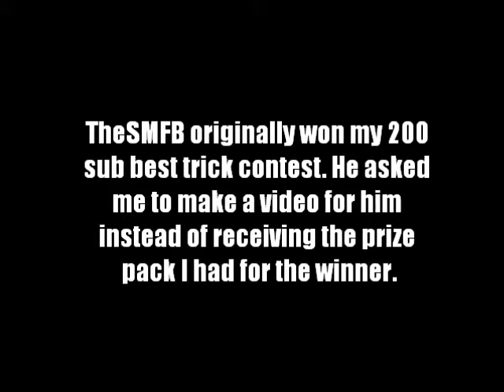For TheSMFB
TheSMFB originally won my 200 sub best trick contest. He asked me to make a video for him instead of receiving the prize pack. The third to last trick was his winning entry. He's a really great fingerboarder as you can see. Here's the link to his channel.

Go sub him guys!!!